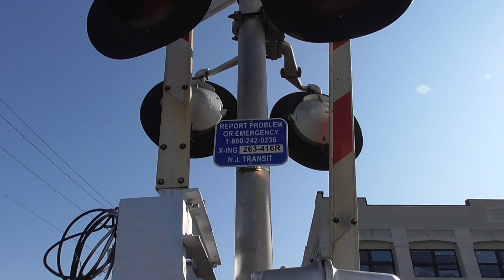Somerset Street Crossing Overview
This is the Somerset Street crossing, located in Garfield, NJ along the NJ Transit Bergen Line.  This is a one-way crossing with two mast signals and two pedestrian gates.  Each mast signal has a Safetran signal base, a Safetran gate mechanism, two pairs of Safetran 12"X24" incandescent lights, a Safetran junction box, and a Safetran hybrid bell.  The pedestrian gates each have a Safetran signal base and a Safetran gate mechanism.